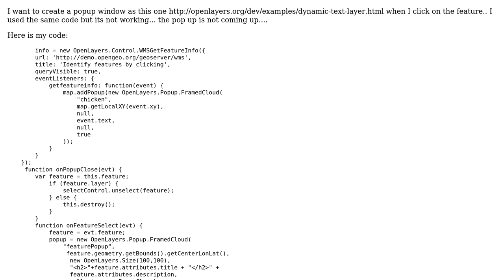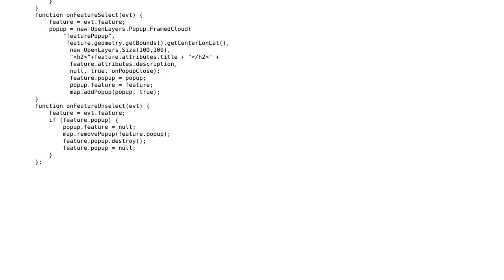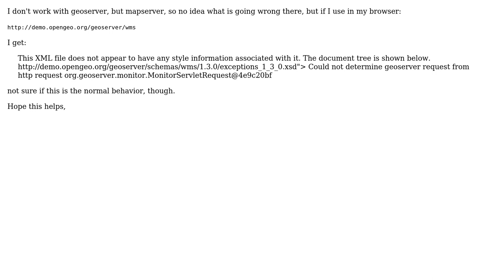GIS: How do I use GetFeatureInfo to get attribute information in OpenLayers?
With thanks & praise to God, and with thanks to the many people who have made this project possible! | Content (except music & images) licensed under CC BY-SA | Music | Images & others | With thanks to user Susan user nmtoken user Gery and the Stack Exchange Network Trademarks are property of their respective owners. You are responsible for your own actions.